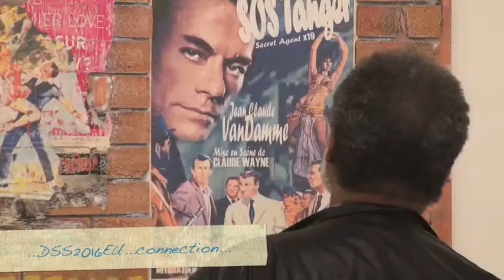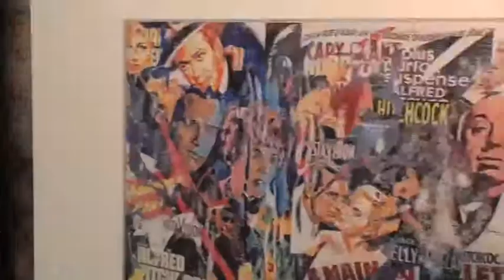Expo Fait son Cinema de Claude Levèque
Asistimos con nuestra nave Ajolá a la exposición de cuadros sobre el cine realizados por Claude Levéque en la ciudad de Bruselas...los asistentes se mostraron muy interesados por nuestro viaje.